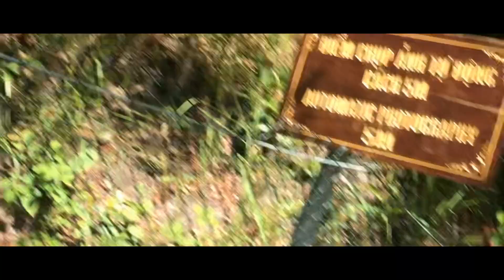Dalat city 05/2020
Dalat city, Vietnam